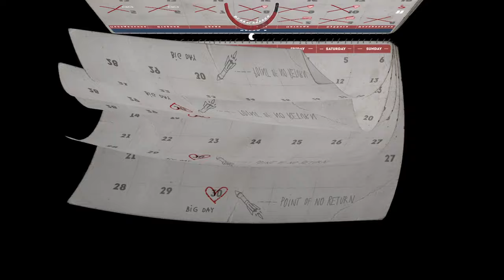Mr. Prepper ► Прохождение [Часть 4]